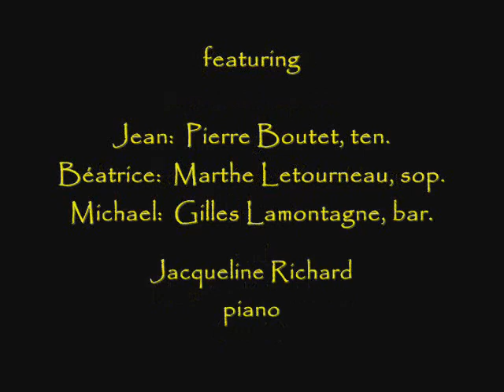Maurice Blackburn's "Pirouette"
A charming one-act opera by Marthe Morisset-Blackburn (libretto) and Maurice Blackburn (music) that received its premiere at the Jeunesses Musicales du Canada's Orford Arts Centre on 30 July 1960.  The story of Pirouette turns upon the chance meeting in Rome of three Canadian music students, Béatrice (Marthe Letourneau) and her brother Jean (Pierre Boutet), who speak no English or Italian; and Michael (Gilles Lamontagne), who speaks Italian, no French, but a little English, and the friendships that develop despite various comic misadventures.  The pianist is Jacqueline Richard.